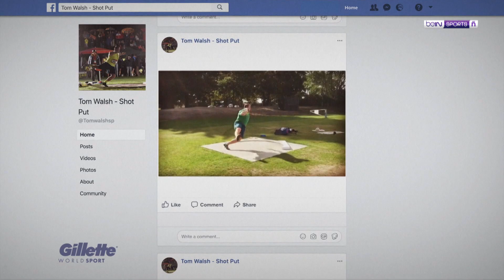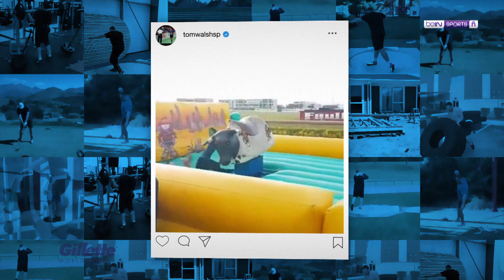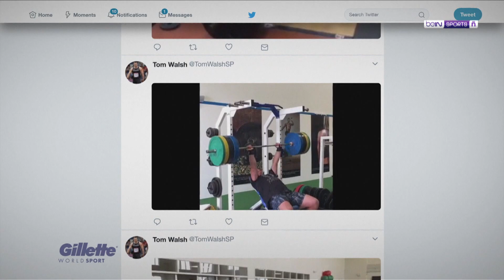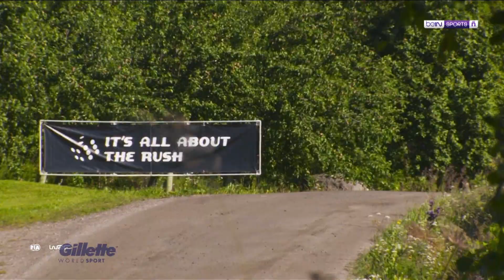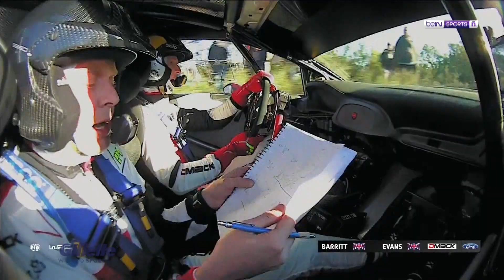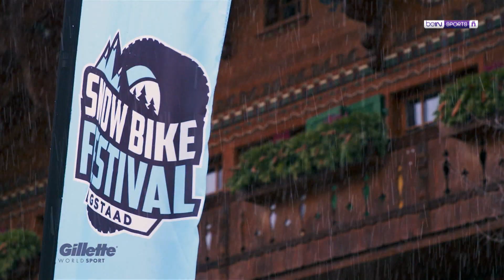Gillette World Sport: El estilo libre de Nathan Adrian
Nathan Adrian nos lleva a practicar su nado estilo libre. El Neo Zelandés Tomas Walsh busca hacer una gran actuación en los Jeugos Commonwealth 2018. El equipo de hockey de campo también nos enseña un par de trucos.